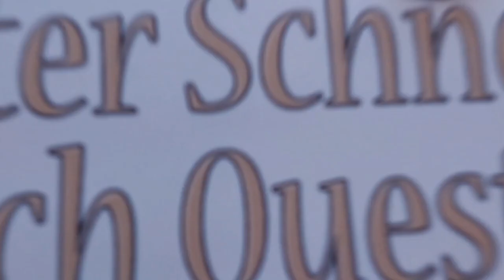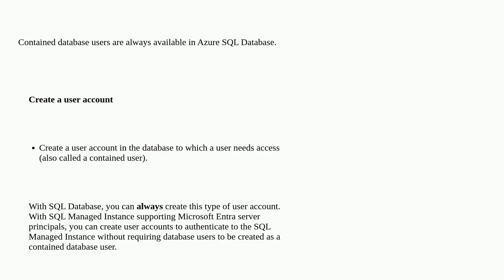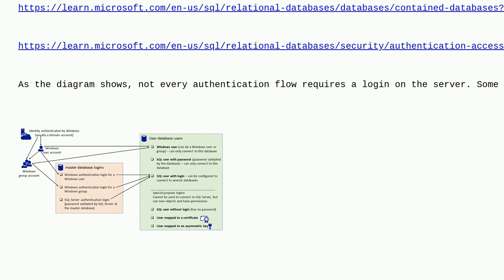Dba: How does this user log in to the database server, when its login is deactivated on the datab...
How does this user log in to the database server, when its login is deactivated on the database server?

A special thanks goes out to the community

  azure-sql-database contained-database replication sql-server security